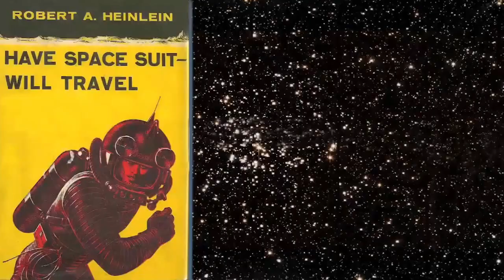Space Command: Redemption | Post Production!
Space Command is a bold, retro science fiction series with all the hope and optimism of yesteryear combined with the eye-popping visual effects of today, as well as past and present superstar sci-fi actors.

It is the passion and vision of creator Marc Scott Zicree who has amassed countless writing credits in shows such as Star Trek: The Next Generation and Deep Space Nine, Sliders, Babylon 5, Friday the 13th, The Real Ghostbuster, Smurfs, He-Man, and Superfriends.